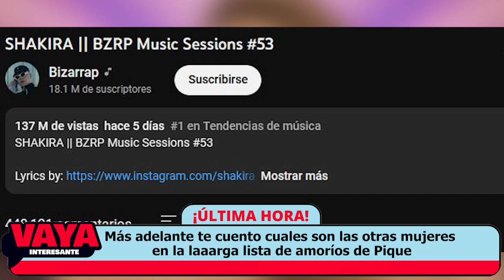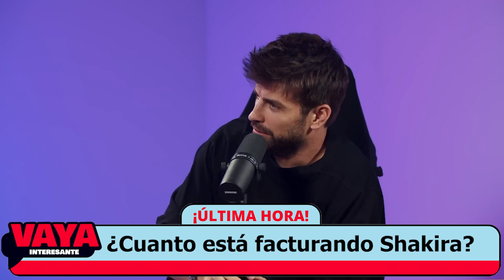¿Cuánto esta facturando Shakira por TIRARLE a Piqué?